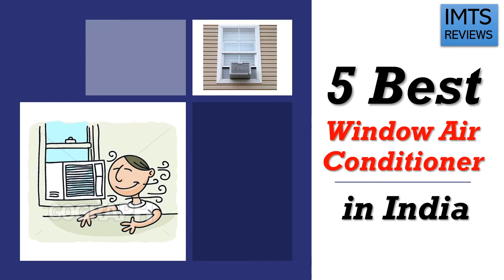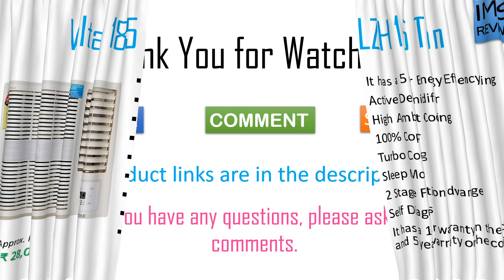5 Best Window AC in India 2024 with Price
These are the Top 5 Best Window AC in India 2024 with their buying links:

1) VOLTAS 185 DZA 1.5 TON
2) VOLTAS 125DZA 1 TON
3) BLUE STAR 3WAE081YDF 0.75 TON
4) HITACHI RAW312KWD 1 TON
5) WHIRLPOOL WAC 1.5T MAGICOOL COPR 5S 1.5 TON

If you want a complete Window AC buying guide and the latest list of top 10 best window ac reviews in India right now, then check our